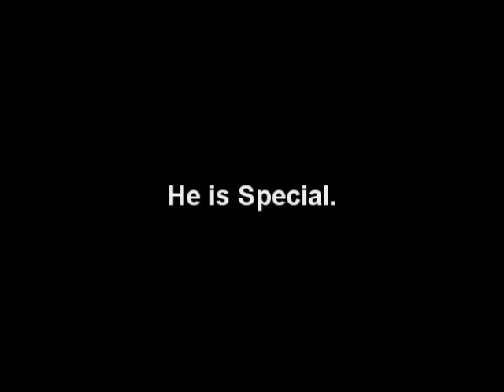Monster Template Testimonial